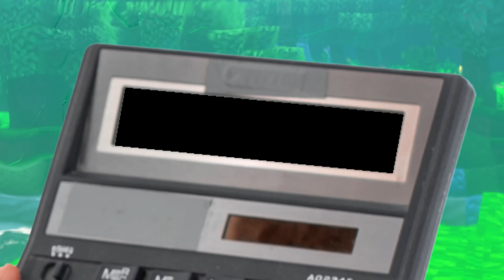I TROLLED JELLY With His OWN TNT CANNON! (Minecraft)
⭐️ I TROLLED JELLY With His OWN TNT CANNON!